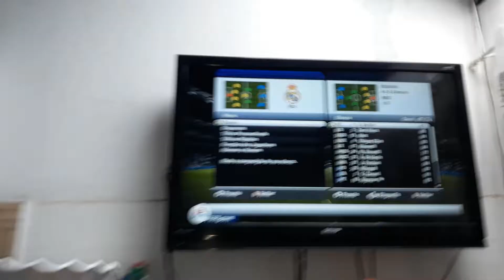1074 Peu 6x2 Jr Alemão 20181124_160954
1074 Peu 6x2 Jr Alemão 20181124_160954